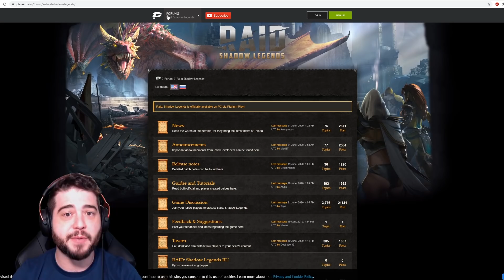RAID: SHADOW LEGENDS!! PRIMERA IMPRESION! QUE TAL ESTA ESTE RPG?!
✅ PC y obtén un paquete especial de inicio 💥 Disponible solo en los próximos 30 días!

Pasen por el directo para hablar en vivo! Swing by the stream to hang out live!